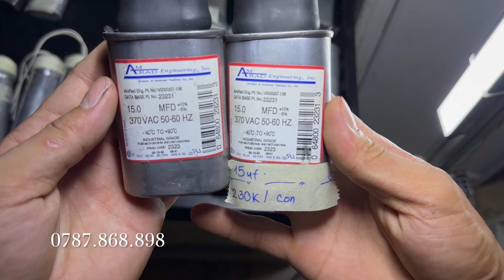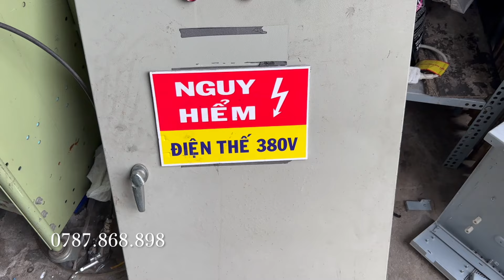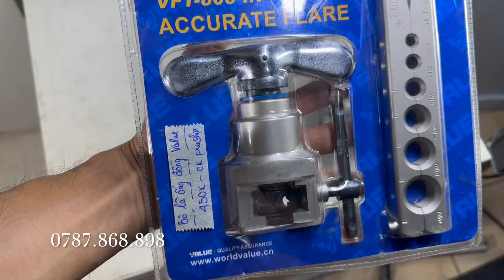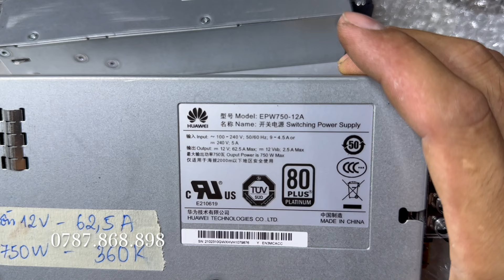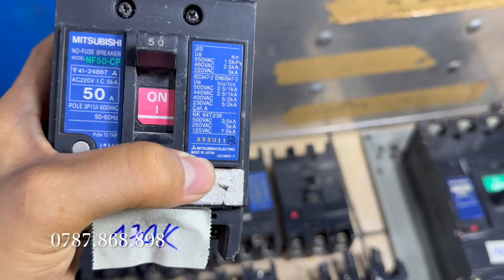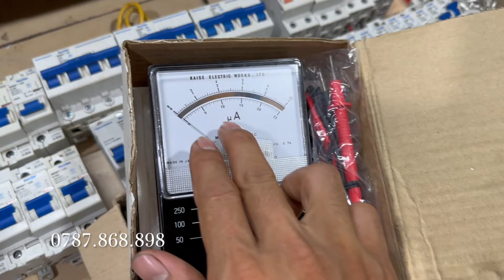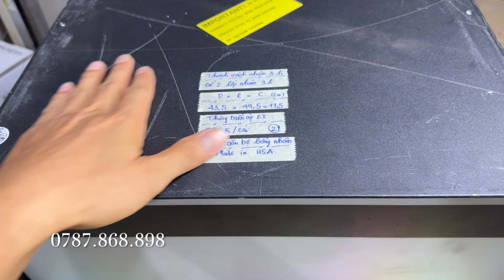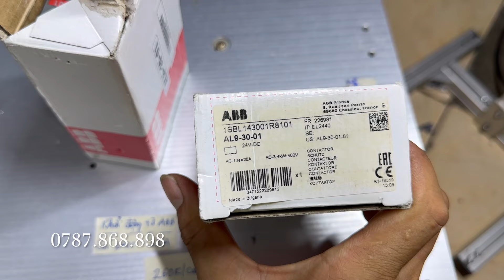THÁO MÁY đồ đẹp, biến áp, van nước, quạt DIY ... TỤ DẦU USA